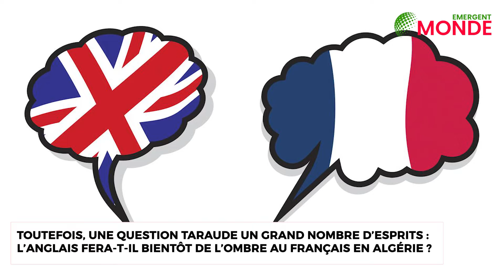📖​ L’Anglais remplacera-t-il définitivement le Français à l’école ?